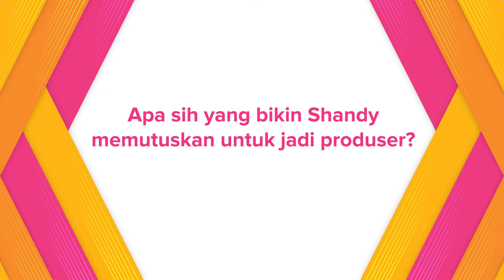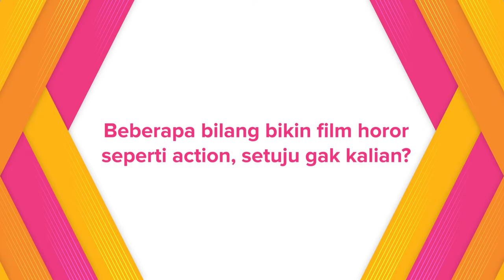MovieTalk Kutuk - Tantangan Shandy Aulia Menjadi Produser Film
KAPANLAGI.COM - Dalam film barunya bertajuk KUTUK, Shandy Aulia tidak hanya bertindak sebagai aktor saja. Untuk pertama kali ia juga menduduki kursi produser dari production house miliknya yang diberi nama Scene Avenue Movies.